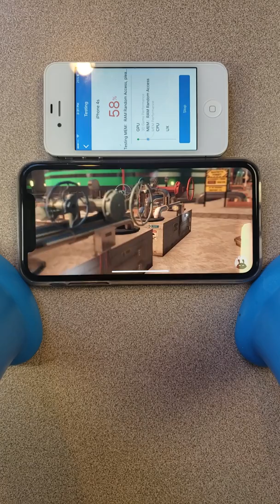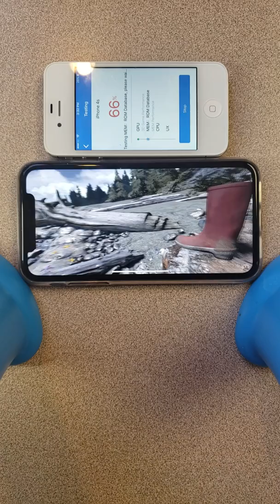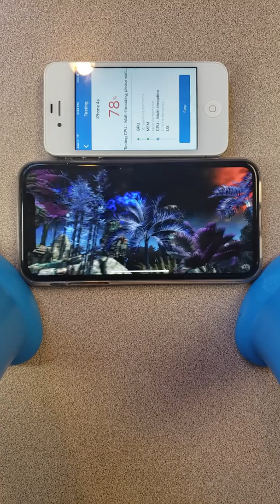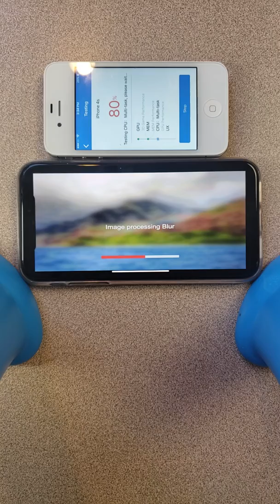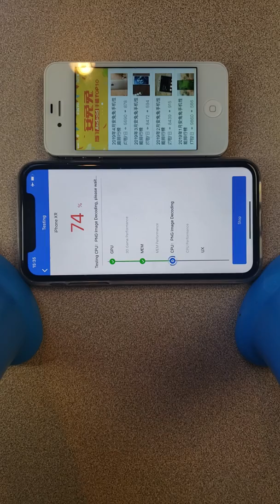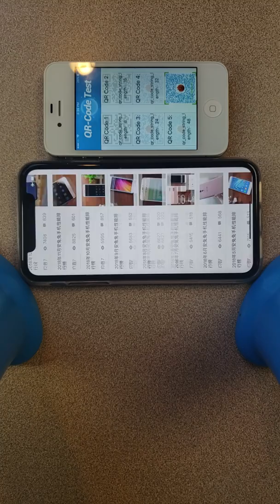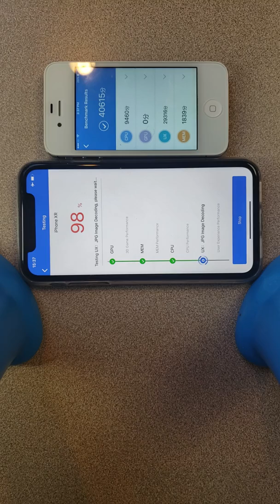iPhone XR vs iPhone 4s Benchmark Test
iPhone XR vs iPhone 4s benchmark test. I used AnTuTu Benchmark if you care to try the test out yourself and see how well your phone holds up!